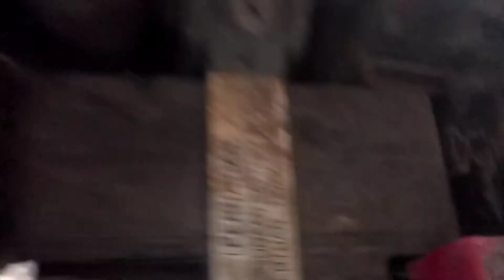Cara Mudah ANALISA LAMPU DEPAN VARIO MATI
ANALISA LAMPU DEPAN VARIO MATI cara mengatasi kabel kelistriskan cek semua kabel body vario termasuk socket untuk menemukan penyebab lampu vario 125 tiba tiba mati total
ANALISA LAMPU DEPAN VARIO MATI penyebab lampu vario 125 mati total biasanya kabel putus ditengah tengah tanpa terlihat karena seperti tersambung yang menyebabkan kelistrikan motor vario 125 mati total

kunjungi juga channel YouTube saya yang lain